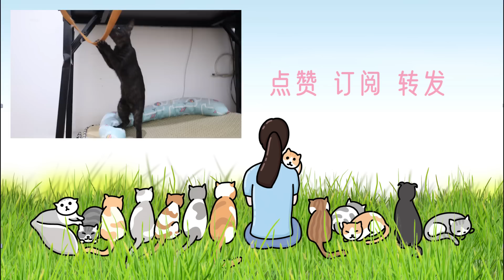搞威小浪貓接受親訓7天后後，從咬人撬窗小惡魔變身求擼求抱小天使，救助人喜极而泣｜李喜猫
餘杭喵德學院第三屆畢業典禮隆重（也不算很隆重）召開，小浪貓終於學成畢業啦！｜李喜猫